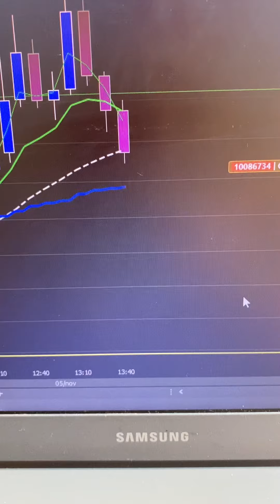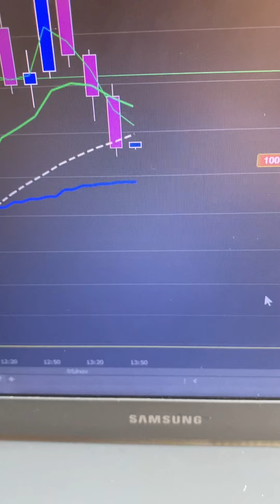MINI ÍNDICE META BATIDA COM 1 OPERAÇÃO B3 OPERACIONAL VENCEDOR AO VIVO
Eai Galera. Mais 1 dia de Operação com minha estratégia B3 OPERACIONAL VENCEDOR 😁 Meta batida com apenas uma operação. VEM LUCRAR COM AGENTE